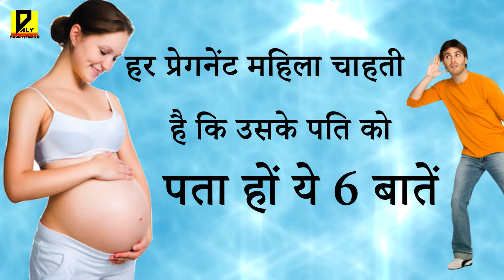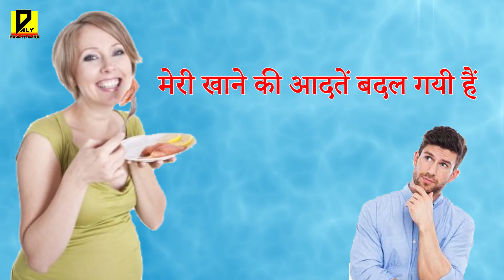6 Secrets Of Pregnancy || प्रेग्नेंट महिला की ६ गुप्त बातें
6 Secrets Of Pregnancy  || प्रेग्नेंट महिला की ६ गुप्त बातें
Here are 6 Things Every Pregnant woman's Husband Should knows
हर प्रेगनेंट महिला चाहती है कि उसके पति को पता हों ये 6 बातें
महिलाएं चाहती हैं कि उनके साथी उन्हें सहयोग करें विशेष रूप से गर्भावस्था के दौरान। अत: जब आप स्वयं को एक अच्छा और समझदार जीवनसाथी साबित करने के लिए तब इन सब बातों को याद रखें।

गर्भावस्था का समय किसी भी महिला के जीवन काल का सबसे सुंदर समय होता है। इस अवधि का प्रत्येक क्षण उनके लिए कीमती होता है। गर्भवती महिलाओं को कई भावनात्मक समस्याओं का सामना करना पड़ता है, विशेष रूप से हार्मोन्स में परिवर्तन होने के कारण। इसके कारण मूड स्विंग्स (अचानक मूड का बदलना) होते हैं। इस दौरान यह बहुत आम बात है कि महिला अपने जीवनसाथी से सहयोग की उम्मीद करती है। इसके अलावा कभी कभी वे चाहती हैं कि उनके जीवनसाथी उनके लिए कुछ विशेष चीज़ें करें।